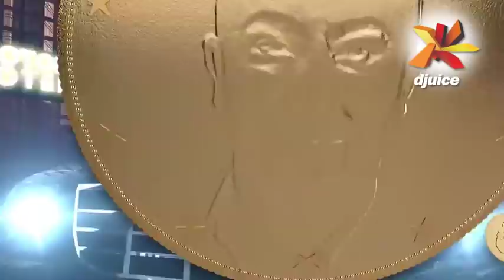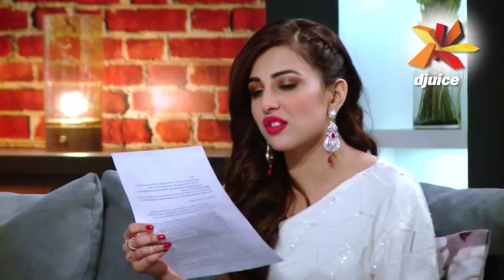Ushna Shah & Mikaal Zulfiqar spill a few beans on djuice presents Tonite with HSY Season 4.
@ushnashah, the gorgeous leading lady of OyeKuchKarGuzar is making waves on the internet with her bold statements on this episode of djuice presents Tonite with HSY Season 4.